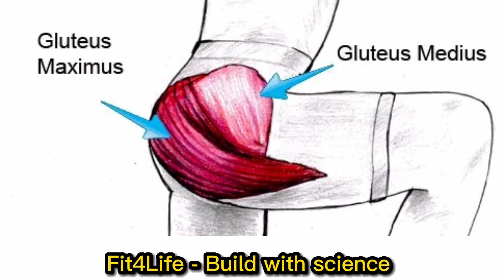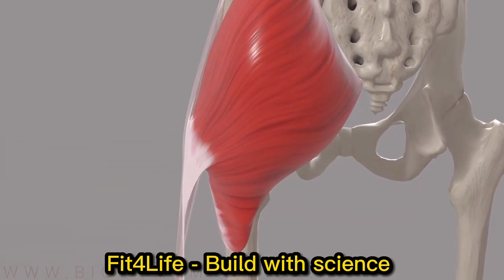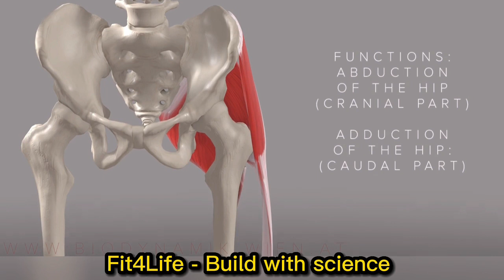အထိရောက်ဆုံး 🍑 လေ့ကျင့်ခန်းများ အပိုင်း (၁)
ဘောင်းဘီဖင်ကျပ် လေ့ကျင့်ခန်းလုပ်ပြရုံသက်သက်မဟုတ်တဲ့ 🔥science based 🍑 workout video